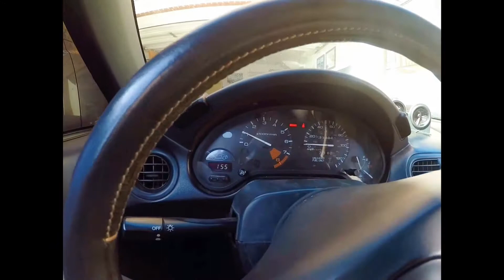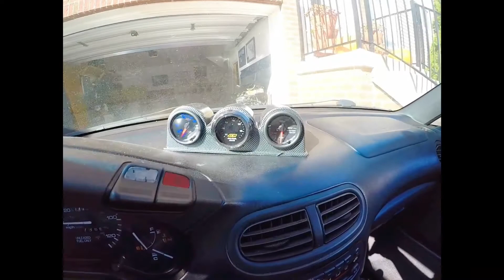LAST RIDE on my 400HP VITARA BUILD | Quest to 600HP begins pt.1 | Turbo D16Z6